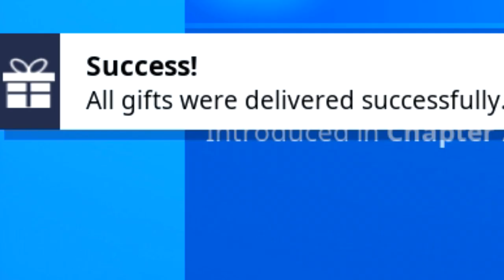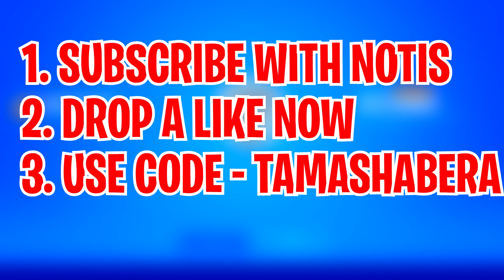Find Midas Golden Llama to get Vbucks (Fortnite)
In this video i show you Find Midas Golden Llama to get Vbucks  fortnite search Midas’ Golden Llama between a Junk Yard a Gas Station and an RV Campsite Location in Fortnite because midas golden llama will be located there in a secret fortnite location after you complete the set of tasks you will get many vbucks in fortnite so find midas golden llama now.